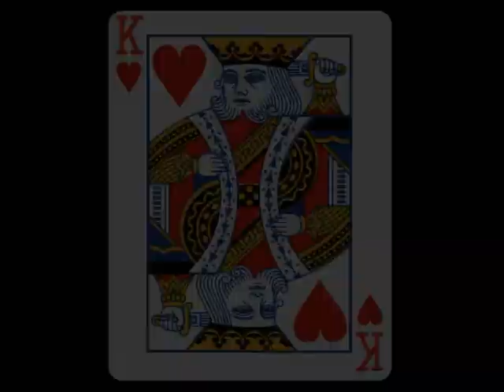Heart With No Companion - Leonard Cohen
I love this Leonard Cohen song it's from the album Various Positions. I decided that I would try to create an animation to accompany it - to play on my iPod. When I finished it I thought I would share it as well. I hope you like it!!!

I used Magix Movie Edit Pro 11, Adobe Photoshop Elements 7 and Revelation Natural Art to create it. Among other thing you will notice Starry Night by Vincent van Gogh two visuals from Magix included in the animation.